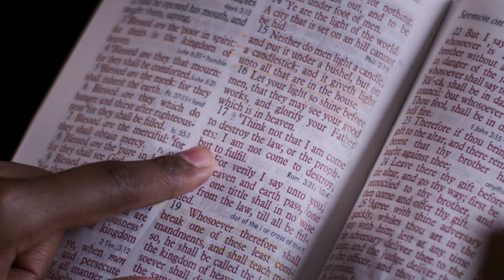WORLD PREMIERE // "TRULY CHRISTIAN" MUSIC VIDEO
WORLDPREMIERE // "TRULY CHRISTIAN" MUSIC VIDEO

WHEN:
Wednesday, April 15th, 7PM PST

7PM PST

Share with us your experience!!
+ Just Tag @RobintheMartyr with your video or photo with TrulyChristianPremiere

Grab your friends, family, popcorn, and TUNE IN!

Executive Producer - Apostle Michael Petro
Producer/Director - Corey Burns
Associate Producer - Anthony Lagasca
Cinematographer - Michael Holguin
Associate Producer/1st AC - Joshua Grice
Gaffer - Nathan Padilla
Best Boy - Jake Silva
Make-Up Artist - Alaun King
BTS Photographer - Rachel Ko